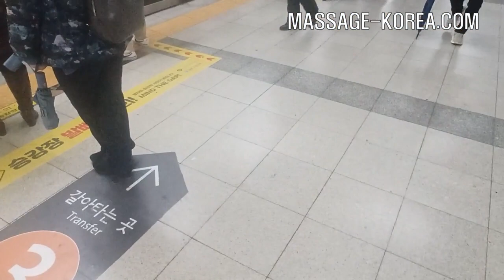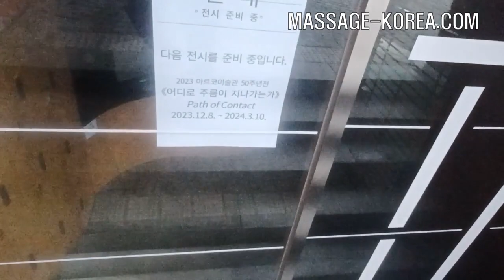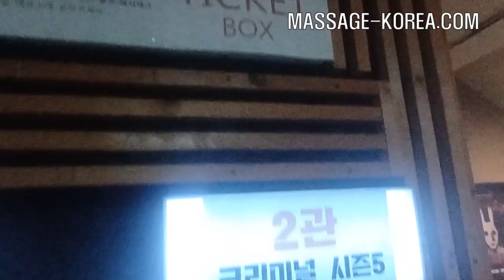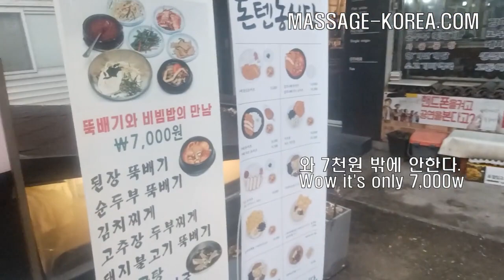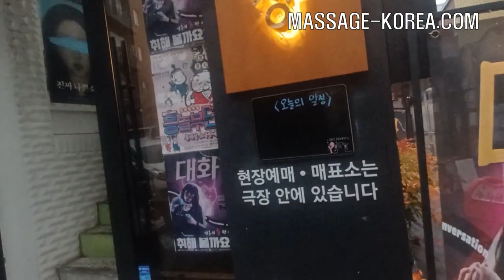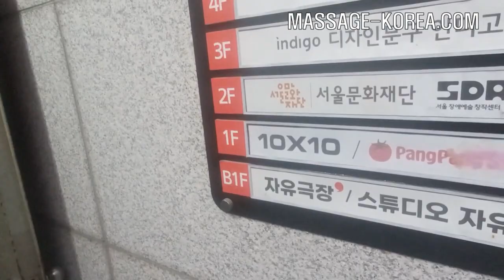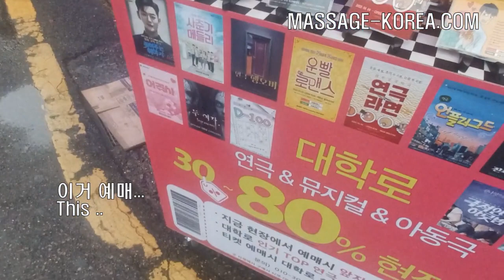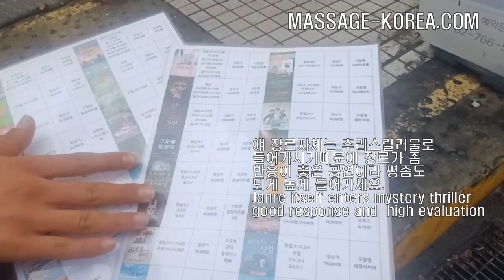강남 남자 마사지사의 럭셔리 라이프 Luxuarious life of a Korean male maseur in Gangnam